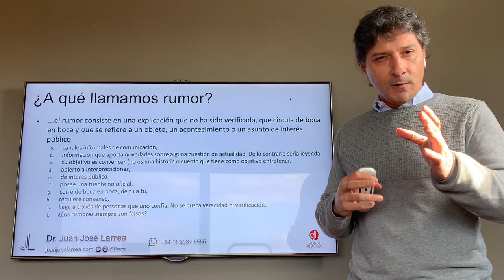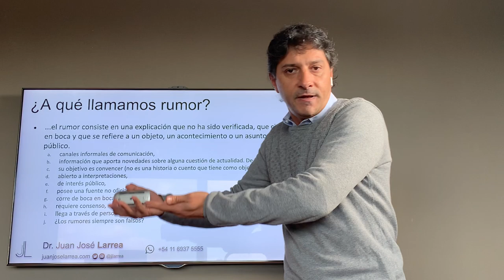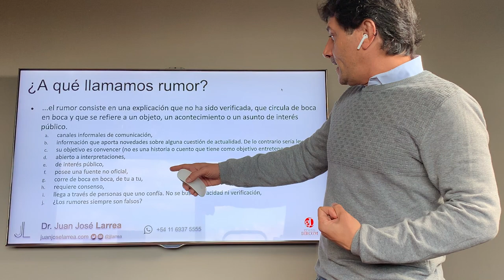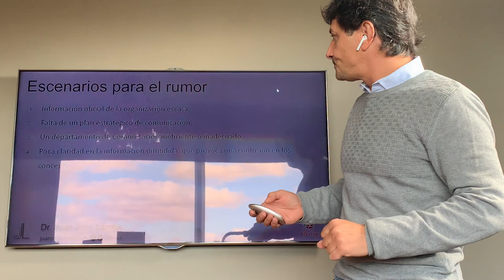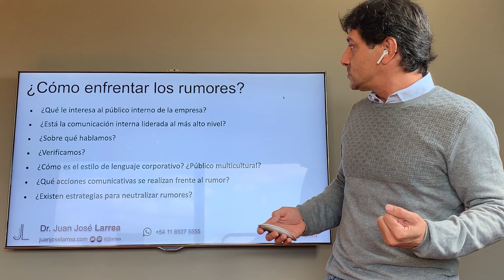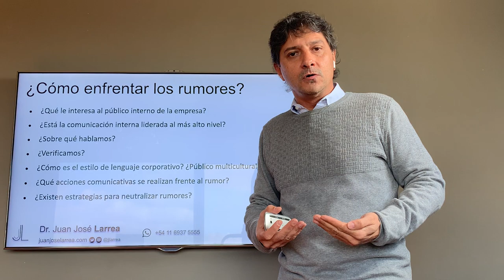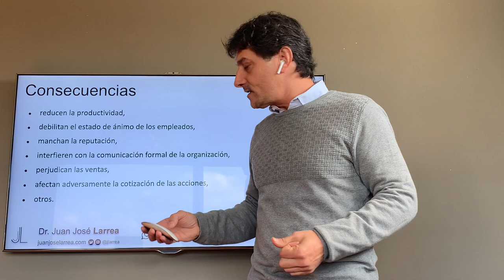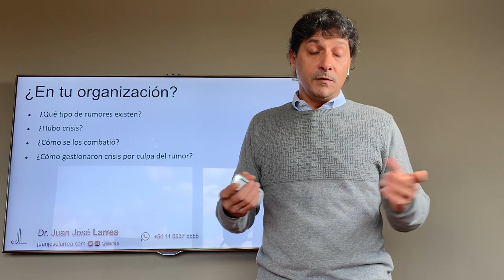Rumor en las Organizaciones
Todo sobre el Rumor en las Organizaciones. ¿Cuándo es rumor? ¿Cuándo deja de serlo? ¿Cómo prevenir los rumores? Un tema fascinante y temido por todos los profesionales de la Comunicación Interna. Clase realizada por el Dr. Juan José Larrea, docente internacional de posgrados, conferencista y consultor. Temario:
00:01 Rumor en las Organizaciones
00:18 ¿A qué llamamos Rumor en las organizaciones?
06:40 Escenarios para el Rumor
07:45 ¿Cómo enfrentar los Rumores?
11:35 Consecuencias
12:49 ¿En tu Organización?